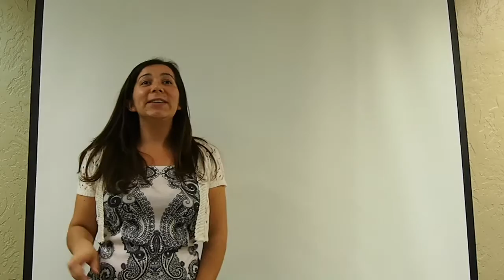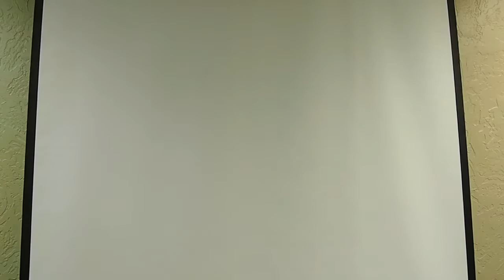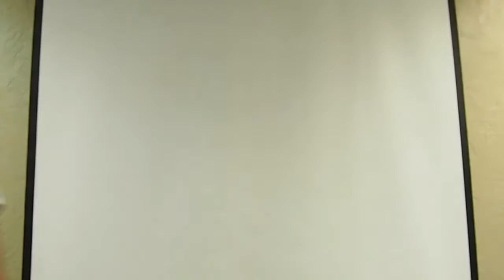Fresno Winning Campaigns Training videos